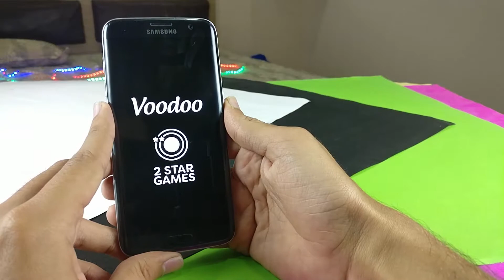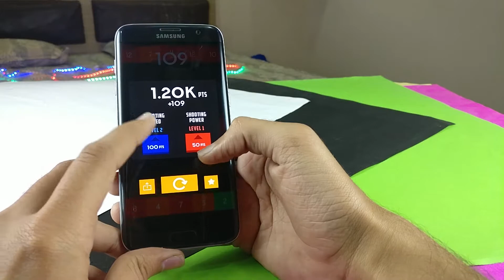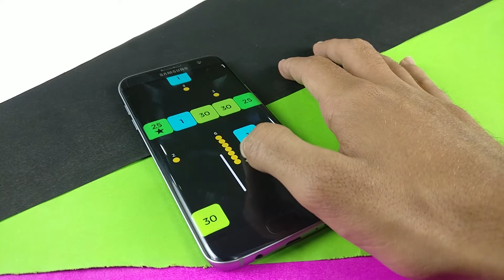3 Awesome Android Games under 50MB!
These are the best Games that you guys can download under 50mb. These games are worth playing & should be Downloaded